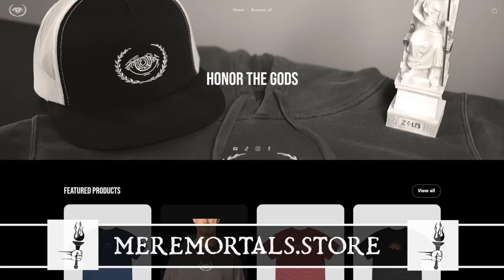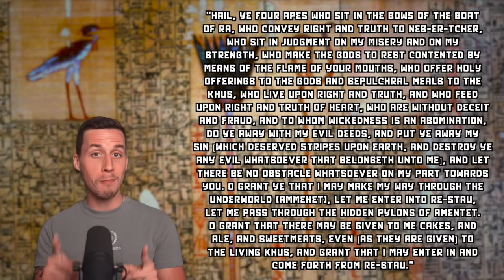The VERY Messed Up Mythology of Babi, Egyptian God of Punishment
Shop the Mere Mortals Drop!

▼ Podcast Links! ▼

▼ Timestamps ▼
» 0:00 - A Brutal God
» 1:28 - God of Virility
» 3:41 - Trials in the Underworld
» 5:48 - Devourer of the Unworthy

»The gods of the Egyptians: or, Studies in Egyptian mythology, Vol II